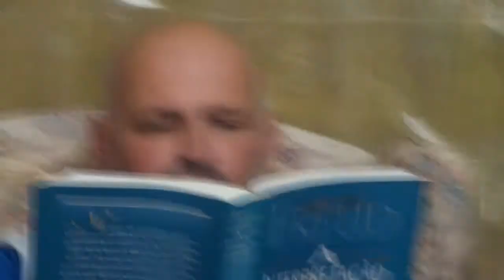CURTA-METRAGEM "GENTE DE BEM" (TRAILER)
Cia Palavra de Arte e ArteemQ apresentam

"GENTE DE BEM"

Sinopse: Seres humanos que se autodenominam “gente de bem” fazem justiça pelas próprias mãos punindo com violência um jovem acusado de roubar dois pacotes de bolacha. Mas será que os julgadores são sempre inocentes em seus segredos?
Filme inspirado em várias histórias reais.

Lançamento: 2015
Roteiro e Direção: Gabriel Tonin
Assistente de Direção: Sofia Morás
Produção: Joice Eme, Kauan Marques, André Cagale, Paulo Serafim, Bruno Sarom, Sofia Morás e Lucas Rojas.

Elenco: Alex Fernandes, Ana Laura Pires, André Cagale, Brazinha Torres, Bruno Sarom, Carlos Venâncio, Djev Prado, Eloa Sohtnas, Fabrício Pires, Felipe Fré, Gabriel Tonin, Guilherme Simão, Joice Monteiro, Kauan Marques, Lucas Alves, Lucas Rojas, Luiz Carlos Da Silva Freitas, Luiz Henrique, Marcos André, Michelle Mendes, Michelli Arruda, Paulo Serafim, Renan Moraes, Ricardo Cardoso Scapini, Rosemeire Aparecida Lopes Robim, Sofia Morás, Suzana Diniz, Helena Andrade e Wesley Soares.